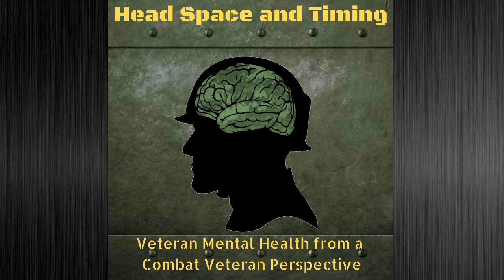HST125 - Dr. Jannell MacAulay - Positive Mindset and Mental Fitness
On this episode of the Head Space and Timing Podcast, U.S. Air Force combat pilot and wellness expert Dr. Jannell MacAulay joins the show to talk about positive mindset and mental fitness

Head Space and Timing Podcast
Episode 125